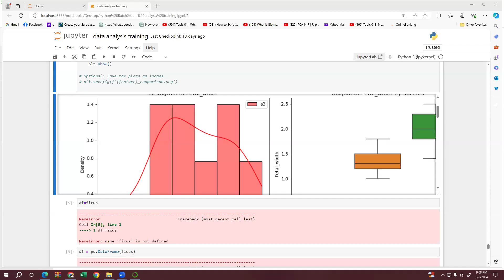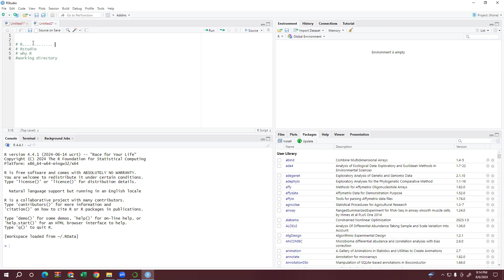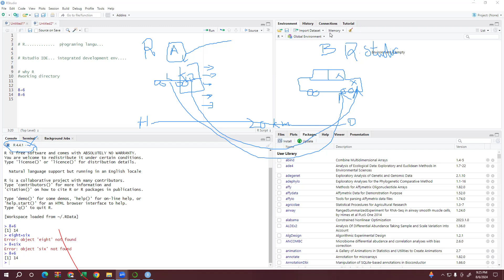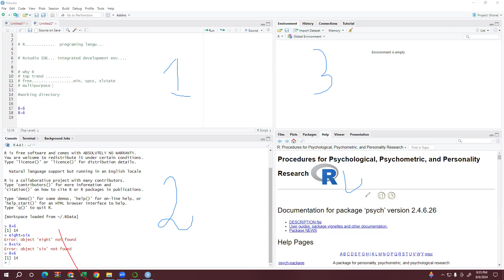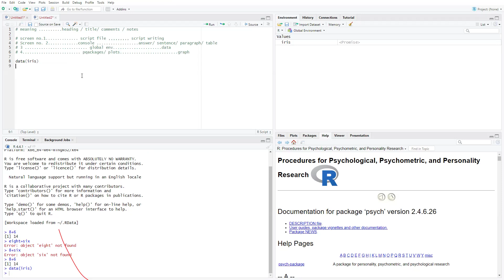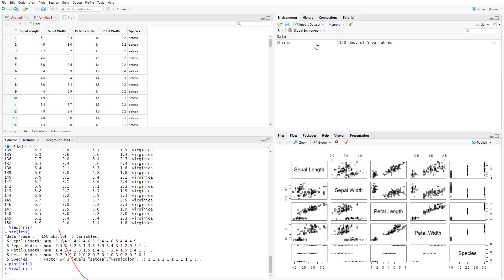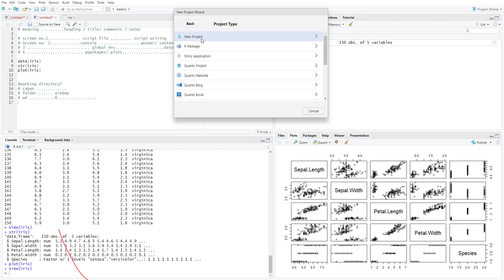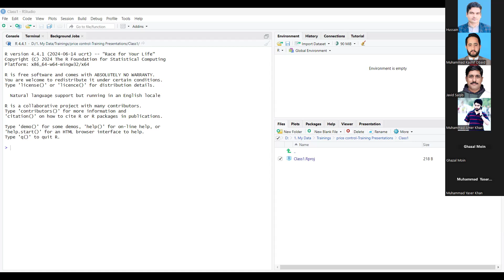Batch 50.1: how to install R and Rstudio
🌟 Course Highlights: 🌟
✅ Hands-On Practice: Apply your knowledge to real-world scenarios, including:

Descriptive Statistics
Regression Analysis
Correlation Analysis
Heatmaps
Cluster Study Area Mapping
Variability Analysis
Diversity Indices:
Alpha Diversity
Beta Diversity
Species-Area Curves
Cluster Analysis
Ordination Techniques: